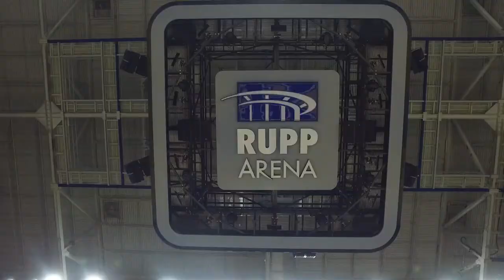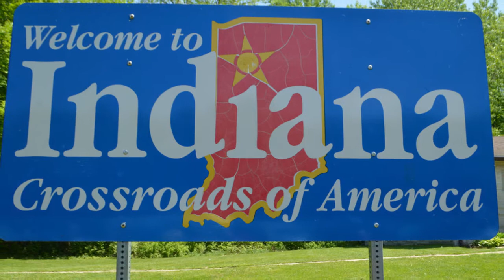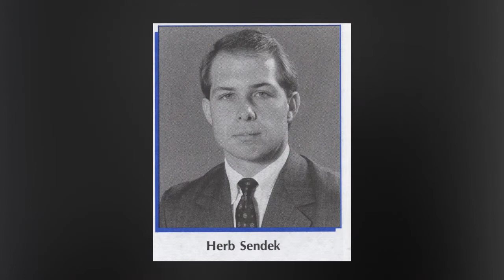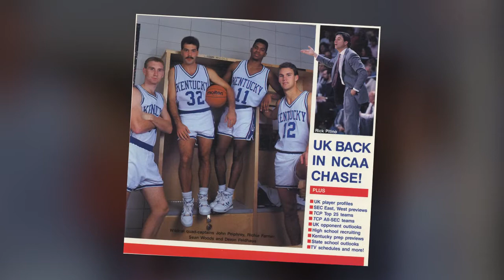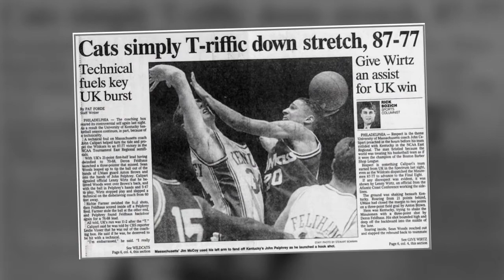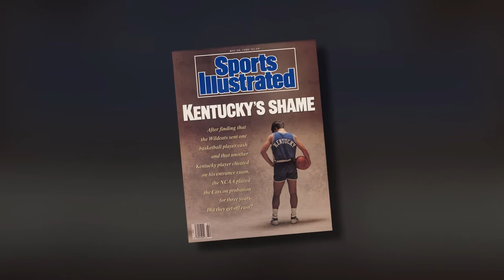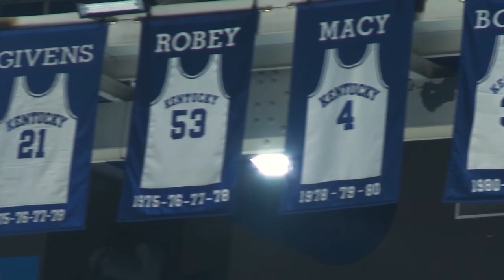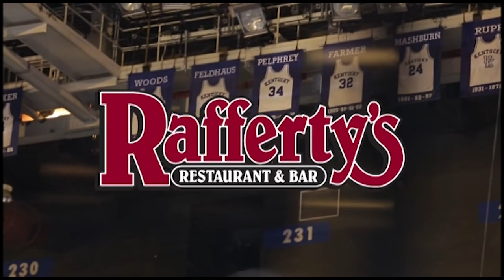Sean Woods - From The Rafters of Rupp